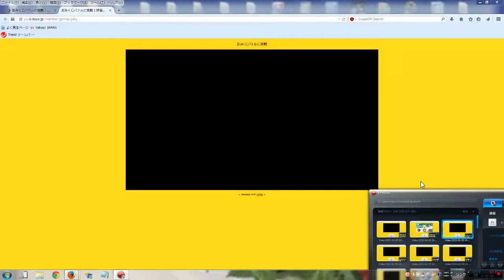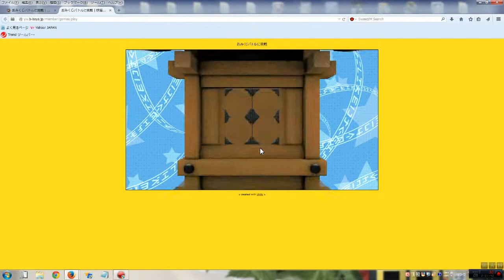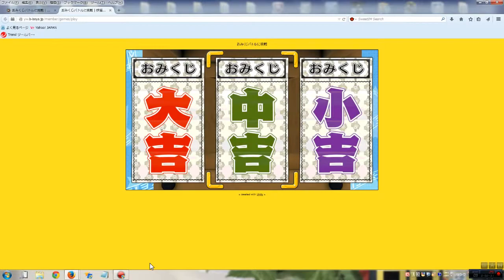おみくじバトル みちび鬼とバトル ししコマ、なまはげ、河童使用 妖怪ウォッチ